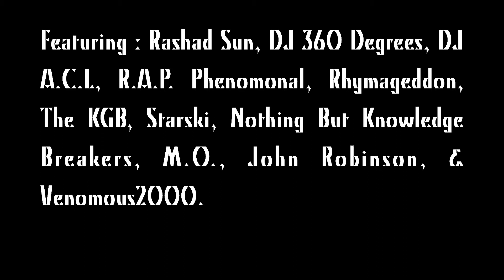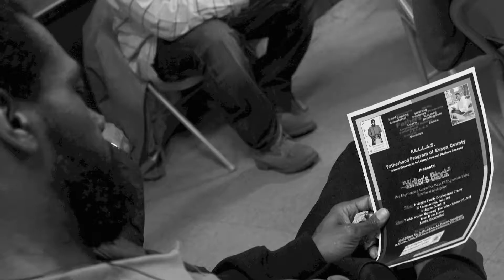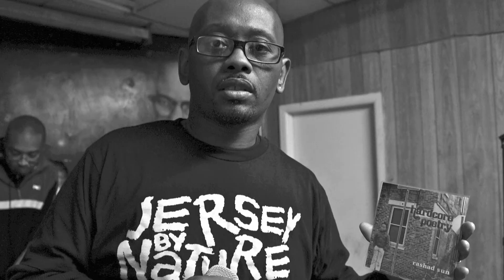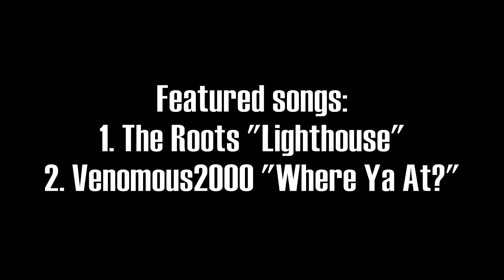Excerpts of The 4th Annual Black Unity Hip-Hop Summit (Newark NJ)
NBUF is a National Pan Afrikan/Black Nationalist organization that has worked to improve the quality of life for Afrikan People in amerikkka for over 30 years.

1. R.A.P. Phenominal- 8pm

2. KGB- 8:15p

3. Rhymageddon- 8:30pm

4. Starski- 8:45p

5. Nothing But Knowledge Breakers/DJ 360 Degreez- Heavy D Musical and Dance Tribute- 9:00pm

6. M.O-9:20p

7. John Robinson- 9:35p

8. Venomous2000- 9:50

Tribute to Heavy D
Hosted by Rashad Sun